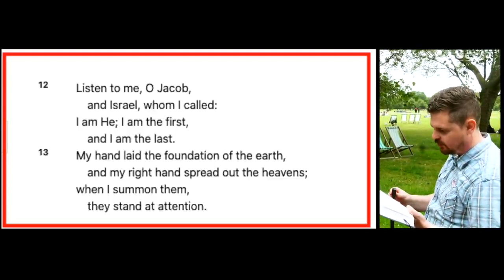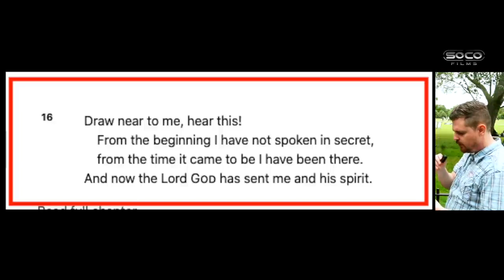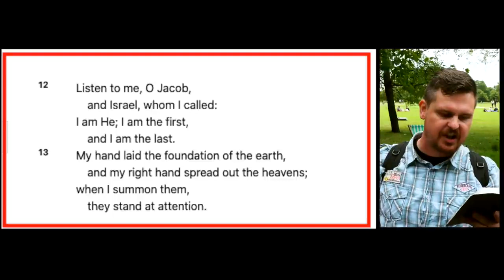Muslim Questioning The Trinity Bob Speakers' Corner